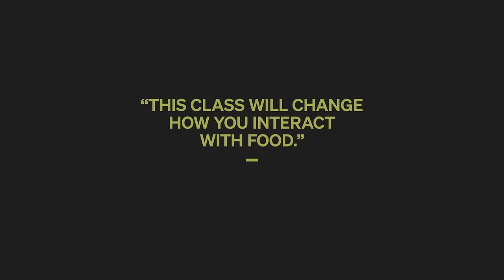Michael Pollan Teaches Intentional Eating | Official Trailer | MasterClass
For more than 30 years, award-winning journalist Michael Pollan has explored the intersection of humans and nature—including groundbreaking probes of the food we eat. Now the NYT bestselling author of “The Omnivore’s Dilemma” teaches you how to ditch fad diets and eat with intention. From following food chains to fixing dinner, learn where your food really comes from and make choices that reflect what’s important to you.

Learn more about Michael Pollan on MasterClass at mstr.cl/3OlM3tS.

Lessons in this online class include:
• Rethink Your Relationship With Food
• Confront Barriers to Intentional Eating
• Discover Where Your Food Comes From
• Field Trip: City Slicker Farms
• Face the True Cost of Industrial Meat
• Follow Food Rules
• Eat Food
• Not Too Much
• Eat Mostly Plants
• Balance Coffee and Sugar Consumption
• Stir Up a Passion for Cooking
• Celebrate the Communal Meal

Alice Waters Teaches the Art of Home Cooking
Roy Choi Teaches Intuitive Cooking